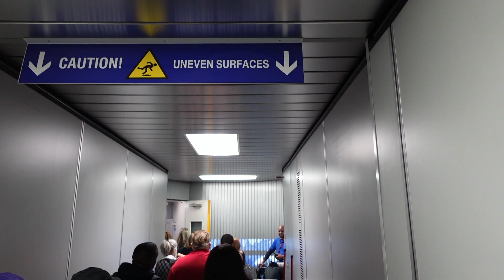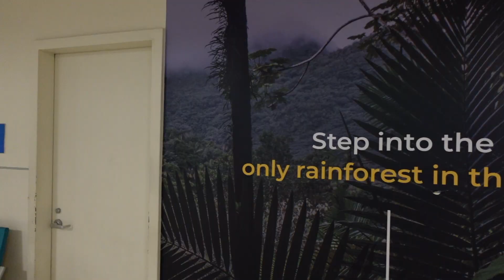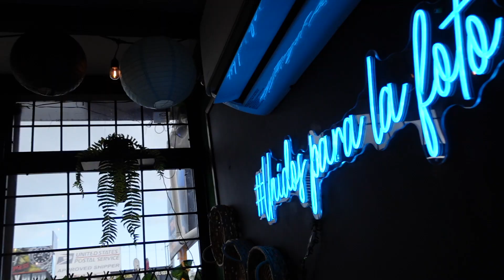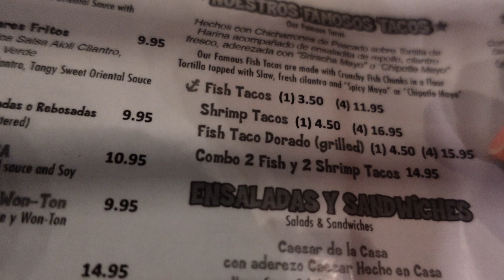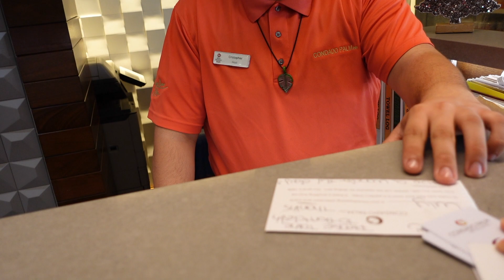MEETING FANS IN PUERTO RICO!!